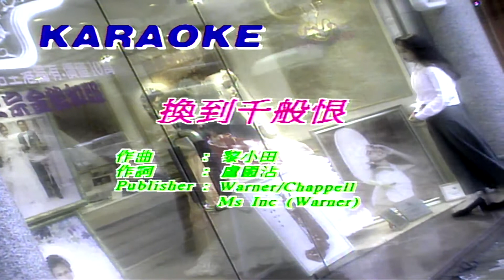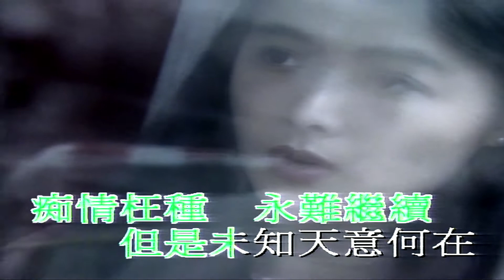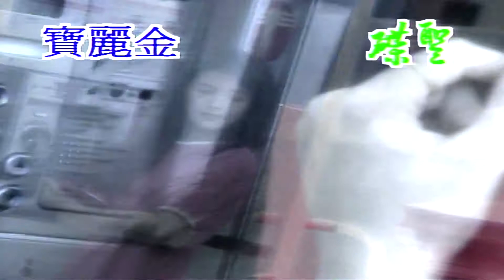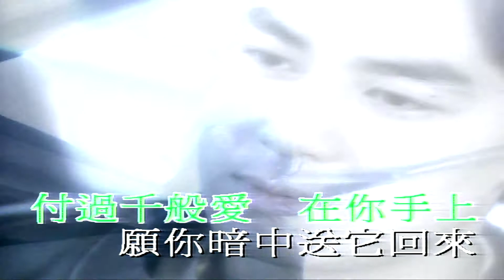換到千般恨-梁咏斯-伴奏-KARAOKE